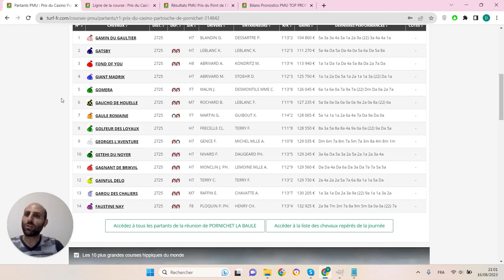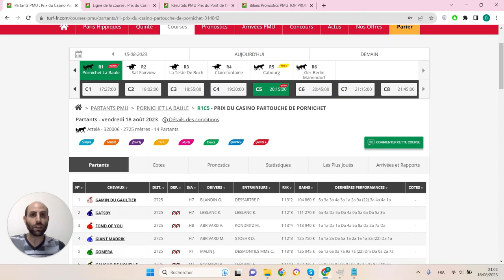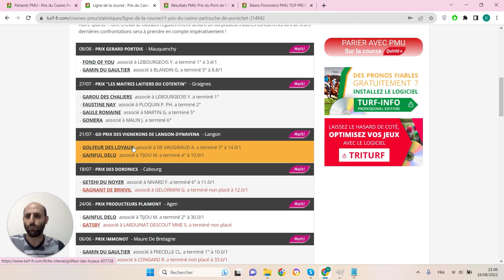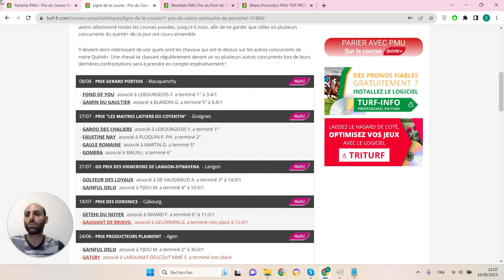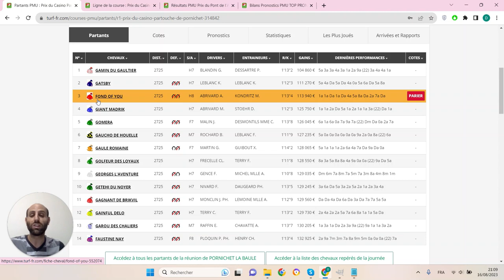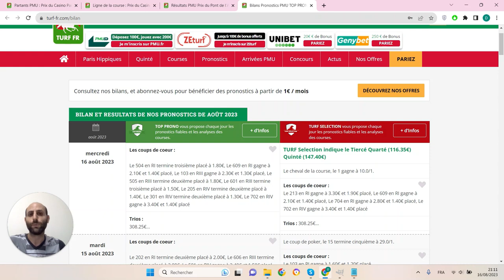PRONOSTICS PMU GRATUIT DE LA MINUTE QUINTE+ DU JOUR VENDREDI 18 AOÛT 2023 #314842